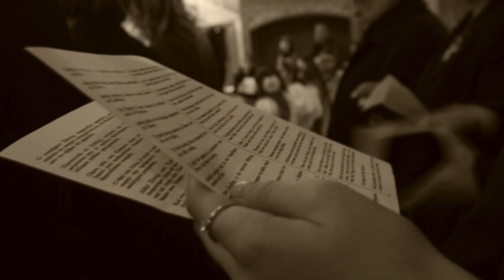PHOTO CONTEST 2020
This video is about PHOTO CONTEST 2020